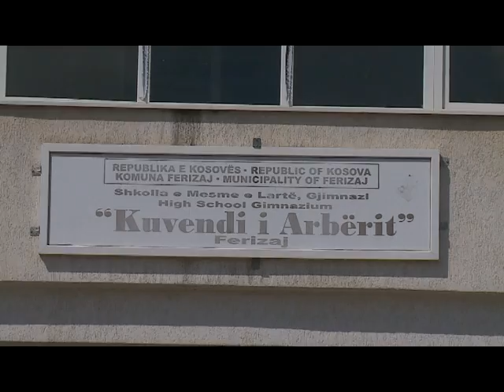Në Shkollat e mesme të Ferizajt edhe 639 vende të lira 4 KORRIK 2017 RTV TEMA